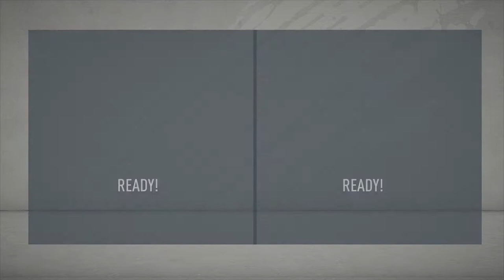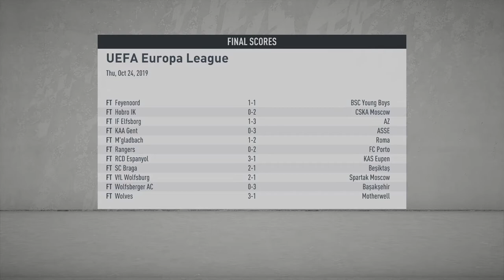FIFA20 CAREER MODE INDONESIA BackToGlory Eps 20 - Lingard Bersinar di Liga Eropa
(Machester Uniter Back To Glory The
                Journey)